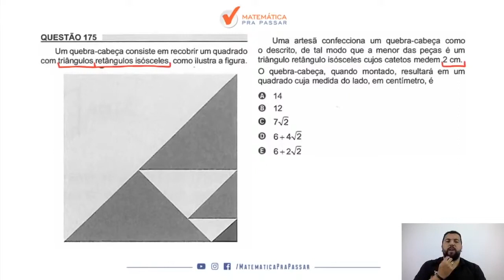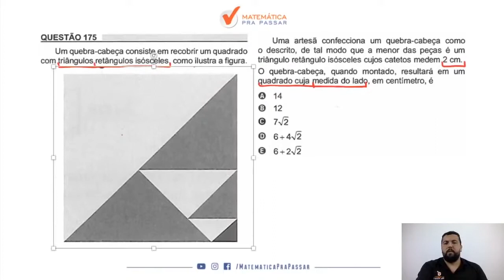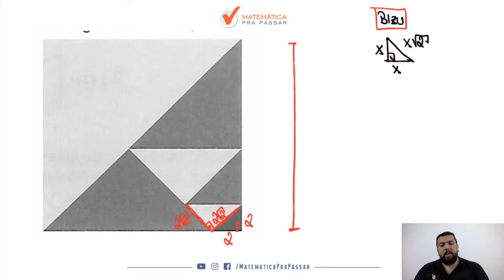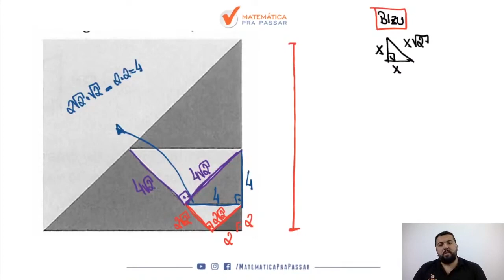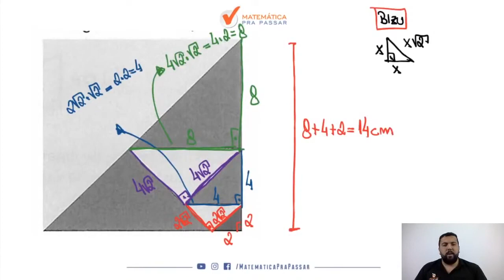Matemática para ENEM |Dica 104| Geometria Plana nunca foi tão fácil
Matemática para ENEM |Dica 103| Aprenda Áreas de figuras planas

Matemática para ENEM |Dica 102| Pare de sofrer com fração | Aprenda de uma vez